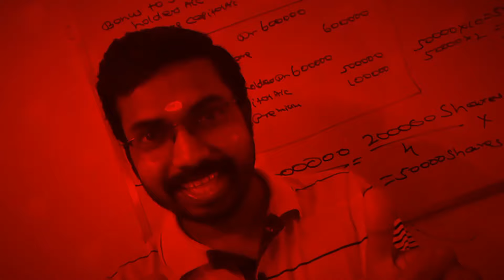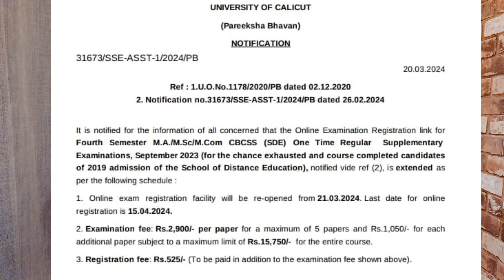M.com 4th Semester Exam One Time Supplementary Application Date Extended| Calicut University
KCS CARE
Thrissur -680027

Online Batches
M.com
MBA
B.com
BBA